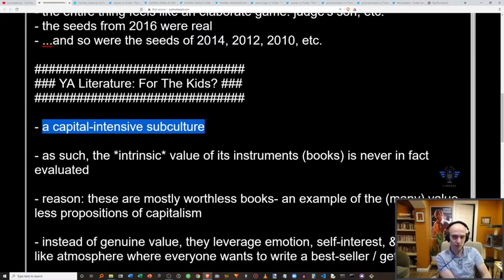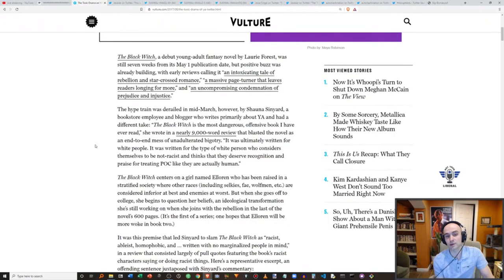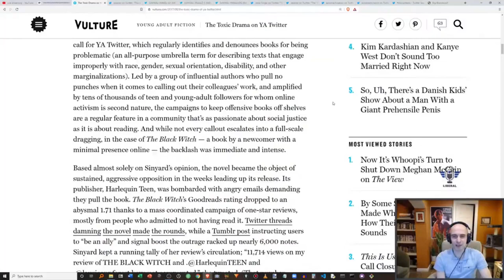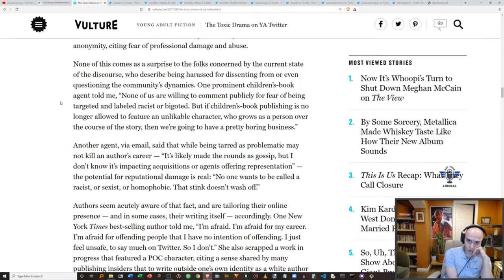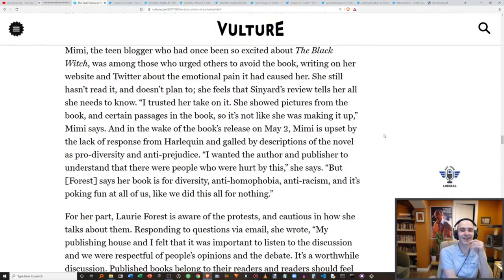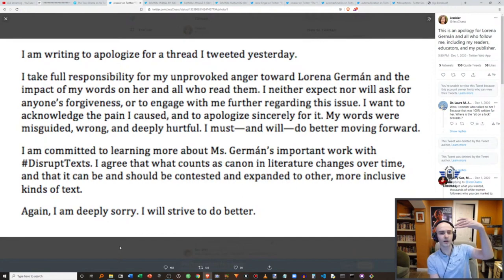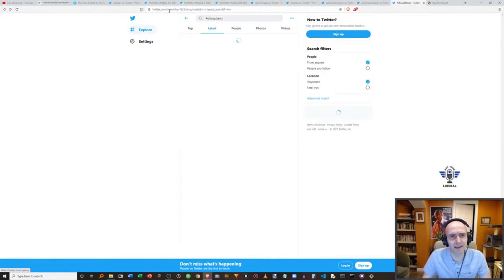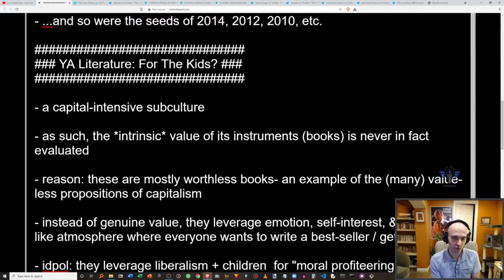Why YA Literature Is So TOXIC (Young Adult Literature)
Although young adult literature is ostensibly written for the benefit of kids, it’s far more useful to view YA as a capital-intensive subculture intent on replacing one set of wares (“the classics”) with anything that might generate fresh revenue. From this perspective, kids are both the dumping grounds/marketplace for these wares, as well as the meat-shields used by capitalists to justify their own careerist ambitions. Rarely are books criticized on the merits, and many of the replacements for “old, racist books” are themselves full of stereotypes and poor characterization.

In fact, scrolling through YA Twitter, it’s obvious that kids, themselves, have very little to do with YA literature. Yes, they are referenced by grown adults waging war against each other (“her book is bad for kids because…”), but there is no actual input from children, or- better yet- no real planning by adults for getting kids to understand difficult topics.

In this video, we’ll go over Kat Rosenfield’s 2017 article, “The Toxic Drama on  YA Twitter”, watch YA author Jessica Cluess get dragged as a “racist” for criticizing idiotic tweets, and point out the hypocrisy of hack writers attacking their literary superiors for the sole purpose of selling their own discount wares.

Timestamps:

0:00 – YA literature as (mostly) capital-intensive waste
14:00 – Reading Kat Rosenfield’s “The Toxic Drama on YA Twitter”
01:12:23 – Jessica Cluess gets dragged by careerist losers
01:17:13 – Jessica Cluess bends the knee to preserve her career
01:21:15 – How Twitter-slime social climbers use children as meat-shields
01:25:05 – A literal brick criticizes Huck Finn & Moby-Dick for “racism”
01:29:48 – Why an excerpt from Moby-Dick demolishes anything a brick might write
01:39:37 – Careerism & the DisruptTexts hashtag
01:46:45 – The continued balkanization of the arts